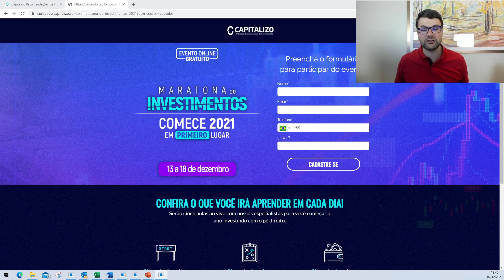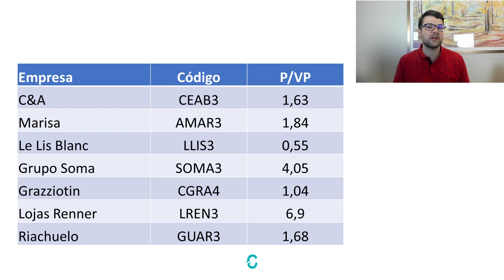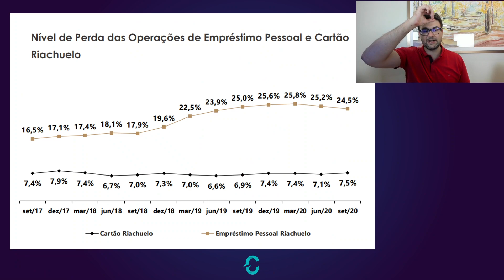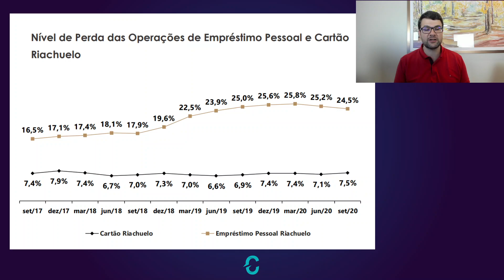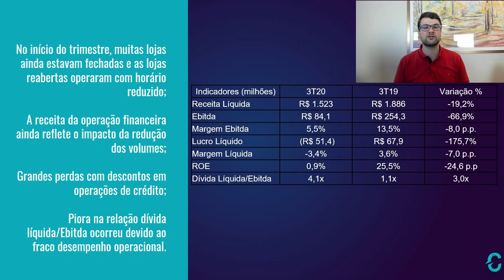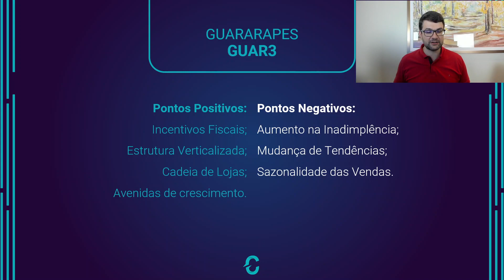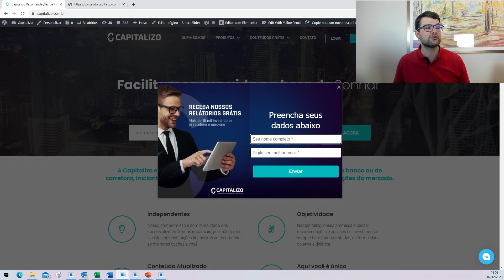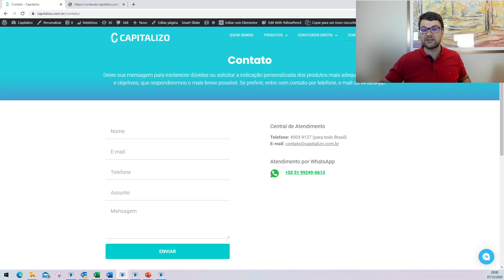Barganhas da bolsa e uma boa ação do setor varejista | GUAR3 - GUARARAPES/RIACHUELO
A Guararapes (GUAR3) é o maior grupo empresarial de moda do Brasil e controlador da rede varejista Lojas Riachuelo. Confira no vídeo de hoje porque esta smallcap está sendo considerada uma barganha da BolsadeValores e quais nossas perspectivas para a empresa e suas ações no longo prazo.

Curta e compartilhe! Analistas Responsáveis Danillo Sinigaglia Xavier Fratta CNPI-T EM-1795 Daniel Karpouzas Barcellos CNPI EM-1855 Atenção Leia nosso Disclosure antes de investir